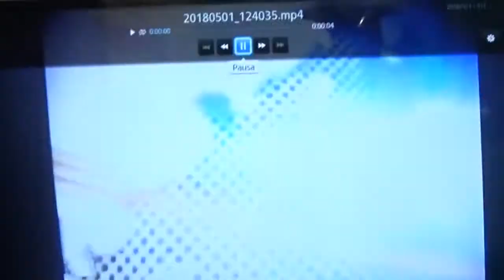Noticia de un secuestro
Gabriel García Márquez en su rol de periodista, nos trae la historia real del secuestro de Maruja Pachón Villamizar, ocurrido en Colombia en el año 1990, a manos del narcotraficante Pablo Escobar.

El libro transita por las emociones de los secuestrados, sus familias, la relación de los políticos con el narcotráfico y también las personalidades de los secuestradores, sus cambios de ánimo, el pasar de bestias a personas comunes que, algunas veces llegan a detestar el "trabajo" en el que está involucrados